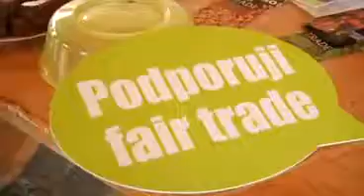Férová snídaně na Litoměřicku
TV Litoměricko 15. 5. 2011 informovala o férové snídani, která se odehrála v areálu Masarykovy ZŠ.